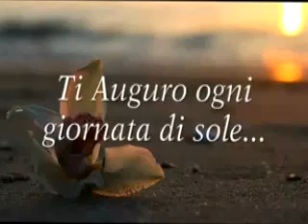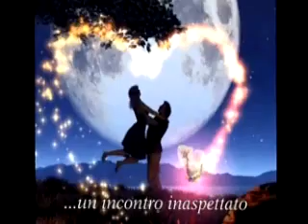Auguri Rita Nicitra